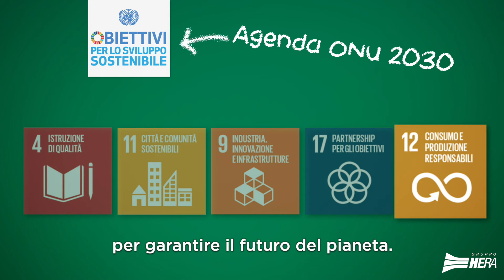Digi e Lode, anno scolastico 2022/2023 - Gruppo Hera